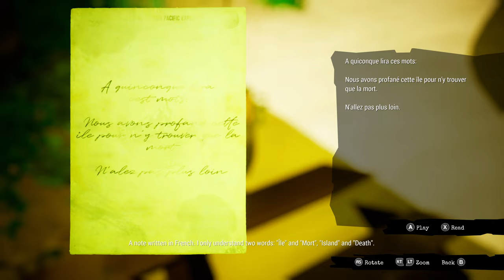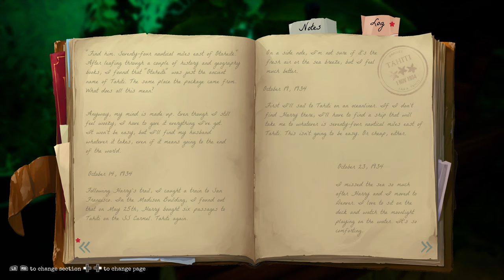Call of the Sea (Xbox Series X) - 02 - Chapter 1: 74 Miles East of Otaheite (Playthrough Complete)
Call of the Sea is an adventure video game developed by Out of the Blue and published by Raw Fury. The game was released for Windows, Xbox One, and Xbox Series X/S on December 8, 2020. (Wikipedia)

GAME
Name: Call of the Sea (2020)
Platform: Microsoft Xbox Series X
Developer: Out of the Blue
Publisher: Raw Fury

SESSION
Player: Marc
Description: Chapter 1: 74 Miles East of Otaheite (Playthrough Complete)
Type: Walkthrough/Playthrough

RECORDING
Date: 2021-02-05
Output: HDMI
Resolution: 4k60 HDR10
Sound: Stereo